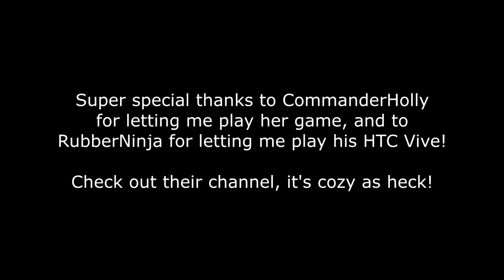Oney Plays Star Trek - Bridge Crew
Oney Plays Star Trek - Bridge Crew (VR Game) for the HTC Vive!